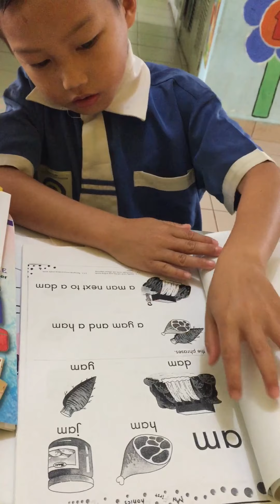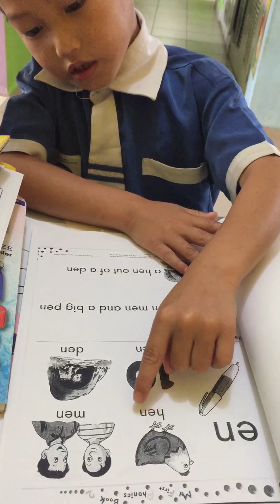Murid Prasekolah SK Mandalipau 2017